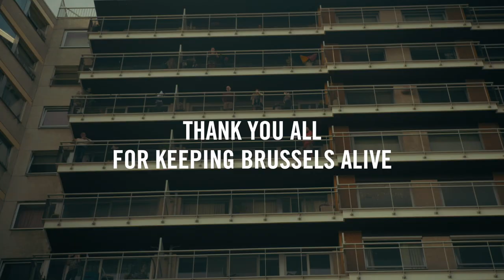Voices of Brussels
The STIB/MIVB & mortierbrigade spread messages of love in Brussels during containment